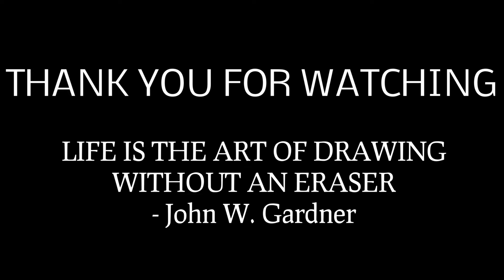Easy & Simple / Abstract City Scape Painting / Demo For Beginners - Demo 14 of 115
Demonstration of an easy  Abstract painting for beginners on canvas using Acrylic paints and palette knife from Meenu's Art Gallery.

Music used
The Artist's Hand by Jonny Easton